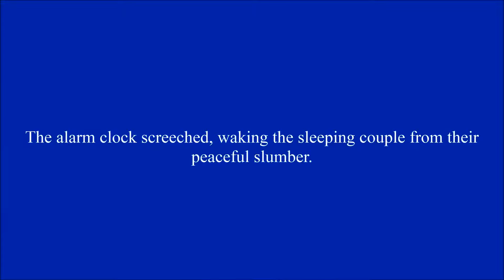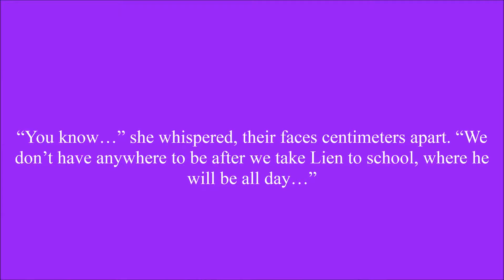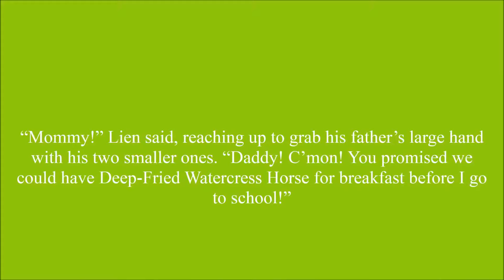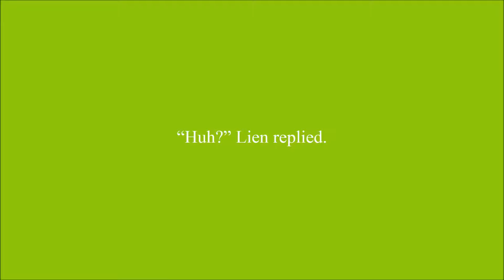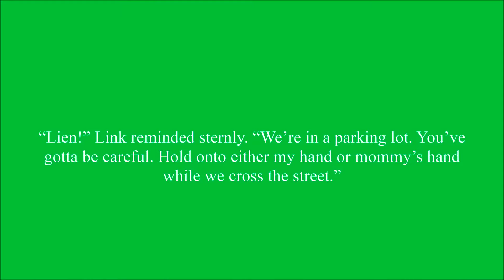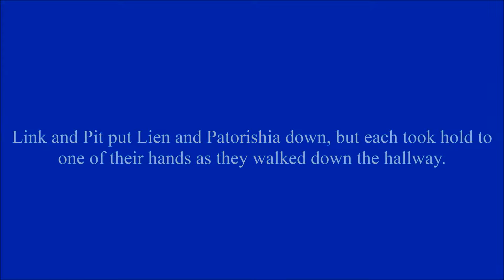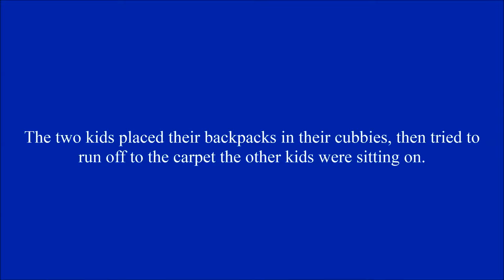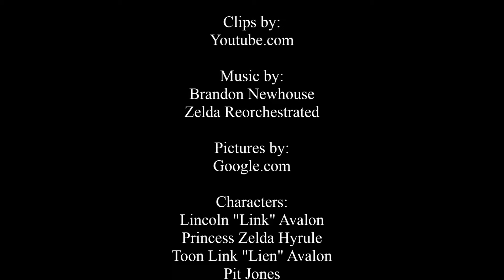[Parent] Link x Zelda | You Can Let Go Now, Daddy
It’s Link and Zelda’s son’s first day of preschool and Link is having a very hard time dealing with it.